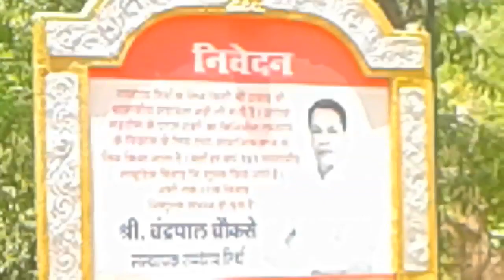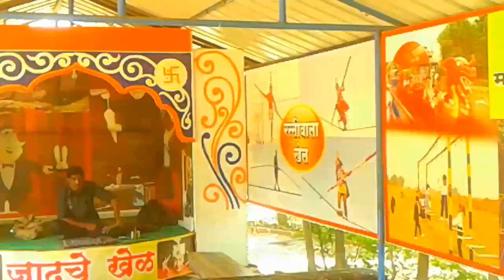रामधाम FUN CITY पार्ट 3#US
KnowledgeandEducation.gondiams. jai mataji ki,Towards RAMDHAM FUN CITY part 3, Fun and Spritual journey,Mansar.dist.Nagpur,Fantastic Spot for whole Family. have you seen ramdham,lets go ramdham tour.best place expend your summer vacation to visit ramdham.Touch Subscribe button then you can immediately see my New Video.Thanks.